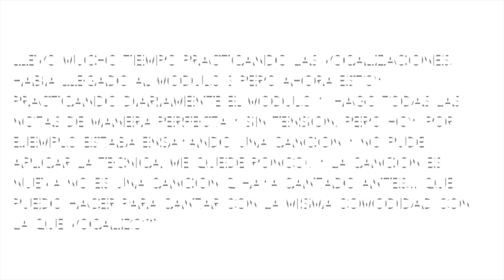COMO CANTAR SIN QUEDARSE RONCO PARTE 2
Transcript for this video about Como Cantar Sin Quedarse Ronco:
Que tal amigos, soy Ulises de tecnicadevoz.com y en dia de hoy vamos a hablar acerca de como cantar sin quedarse ronco parte dos.
Bien, continuamos con Q&A, preguntas y respuestas de personas como tu que nos hacen preguntas ya sea en este canal abajo en los comentarios o en Facebook, o vía e-mail, vía Twitter tambien, estamos en Twitter, etc.
Este, Fabio Mota nos pregunta: Hola Ulises, gracias por tu informacion, llevo mucho tiempo practicando las vocalizaciones, habia llegado al modulo 3 pero ahora estoy practicando diariamente el modulo 1, hago todas las notas de manera perfecta y sin tensión, pero hoy, por ejemplo estaba ensayando una canción y no pude aplicar la tecnica, me quede ronco!, y la canción es nueva no es una cancion que haya cantado antes... que puedo hacer para cantar con la misma comodidad con la que vocalizo?
Bien Fabio, me encanta mucho que me hagas esta pregunta y la razón por la cual, hay varias razones, número uno, las vocalizaciones, como Fabio ya lo ha logrado digamos determinar le entregan a el fundamento tecnico en la voz, le ponen la voz donde tiene que estar y el lo sabe porque cada vez que vocaliza su voz esta en el lugar adecuado y lo puede hacer sin ningun tipo de tension, etc, ahora bien, a la hora de cantar el dice, es donde comienzan los problemas, estaba ensayando una cancion nueva, y el menciona que la cancion es nueva porque justamente yo les he dicho varias veces que cambien de repertorio y si tienen canciones que les están generando problemas cambien por un repertorio nuevo para que el cerebro no comience a asociar con el error ok? y no vuelvan a lo mismo de antes, por el contrario vocalicen y luego cambien a u n repertorio nuevo.
Este, son muletillas, son cosas que nos ayudan a poner la voz en el lugar adecuado, ok? si yo digo por ejemplo...
ok? es muy facil de hacer, sumamente facil.
sumamente facil, pero , va a llegar un punto en el cual voy a tener que divorciarme de esas muletillas y soltar las rueditas traseras de la bicicleta y comenzar a hacer las cosas ya por mi cuenta, ok?
Eso requiere un nivel de confianza, de no entrar en pánico y de confiar en el ejercicio y de no alterar la ecuación, cuando yo digo alterar la ecuacion me refiero a lo siguiente, si yo digo por ejemplo...
ya tengo la voz ahi, puedo susbsistir alla arriba, cualquier cancion por ejemplo que comience  con este sol aqui que es  un poco relativamente alto para un hombre, practicamente la parte alta del passaggio, tengo que aprender a no modificar la ecuación, a no cambiar las cosas y a confiar en que ese es el sonido que debo emplear para cantar, ok? probablemente mas adelante con un poco mas de tecnica si soy principiante voy a poder implementar una serie de mas cosas y ponerselas a este sonido, pero ese es el sonido que en primera instancia me va a poner alla sin dolor, sin tension, sin afonia, sin quedarme ronco, ok?
Si yo digo...
entonces puedo decir por ejemplo...
ok?, una cancion que dejo afonico a media humanidad de cantantes o gente que digamos le gusta Queen por ejemplo y que ven ese tipo de canciones como una imposibilidad fisica, ok?, no es una imposibilidad fisica si tu puedes vocalizar algo como esto...
ok? porque es la misma historia, fijense que el esfuerzo que estoy haciendo para cantar esto es infimo, es minimo, ok? estoy simplemente confiando en ese...
y dejo que mi voz transite y se vaya sola por ahi mismo, ok? no muevo nada no cambio la ecuación, en el momento en que yo cambio la ecuacion si hago todas mis vocalizaciones bien...
Puedo hacerla diez mil veces bien, pero si a la hora de cantar esa cancion cambio la ecuacion y digo...
El exito de todo esto de cantar es mas que todo perserverancia, si yo por ejemplo al comienzo mi ecuacion entre comillas y ya estoy hablando de otro tipo de ecuacion, mi formula digamoslo asi, mi formula tiene que ser 80 20, 80 20 quiere decir que tiene que ser 80% vocalizacion, 20% cantar, cantar canciones.
Ok?, eso si estoy en un punto principiante, tiene que ser 80% vocalizacion, 20% cantar canciones.
Ya con el tiempo comienzo a disminuir la cantidad de tiempo que empleo para vocalizar y aumentar la cantidad de tiempo que empleo para cantar canciones hasta que llega un punto en el cual puedo decir: ok, vocalizo 20% y el 80% del tiempo canto canciones, ok? porque ya he puesto fundamento técnico en la voz, ya se que cada vez que vaya a cantar no  me voy a lastimar, esa es la gran diferencia, es mucho mas seguro vocalizar y saber que estos ejercicios como lo dice el no lo estan dañando porque los ejercicios los ejercicios los hace perfectamente bien, pero a la hora de cantar es donde comienzan los problemas, entonces tiene que haber una ecuacion en la cual 80% vocalices, 20% cantes y eso te va a ayudar a cantar, digamos que con mas confianza, mas comodidad y a no quedarte ronco al cantar.